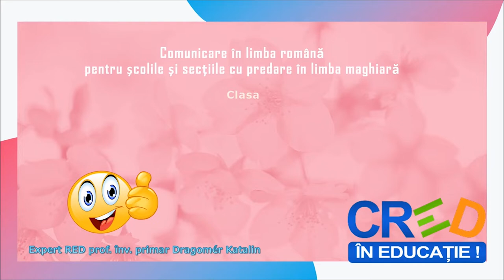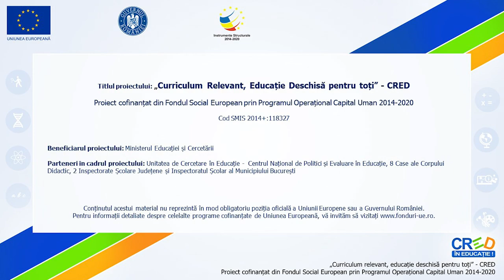Mă prezint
Resursa este realizată în aplicația Vidtoon și Power Point 2019 și în editat în editorul video Openshot. Are ca scop dezvoltarea/exersarea competenței specifice 2.2. Resursa conține două părți. În prima parte elevii vizionează un scurt videoclip. În acest videoclip un băiat se prezintă copiilor, vorbește despre datele sale personale: cum se numește, unde locuiește, ce vrea să se facă când va fi mare, vorbește despre surioara lui. În a doua parte elevii se vor prezenta și ei cu ajutorul întrebărilor. Resursa conține răspunsuri la întrebări simple de identificare, prezentarea ( Exempla: „Eu sunt .,
am... ani.”) etc. Tot conținutul este prezentat rar, clar, cu suport vizual.
În material sunt inserate efecte și tranziții, astfel pe parcursul parcurgerii resursei elevii nu se vor plictisi.